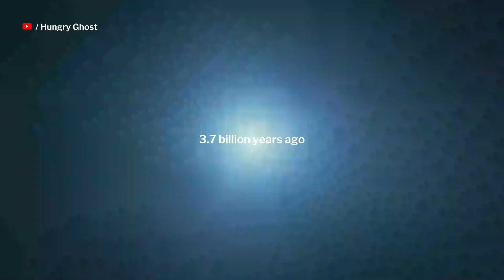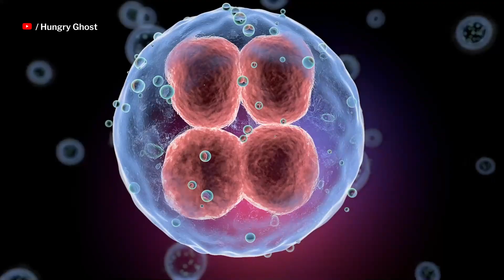What is Reproduction? Asexual and Sexual Reproduction Explained | Hungry Ghost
Asexual and Sexual Reproduction Explained in Hindi